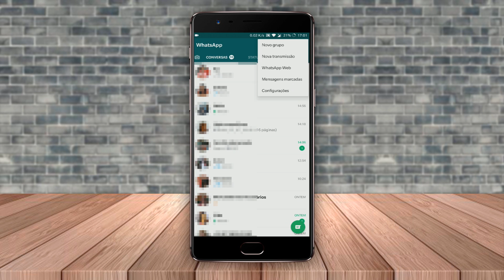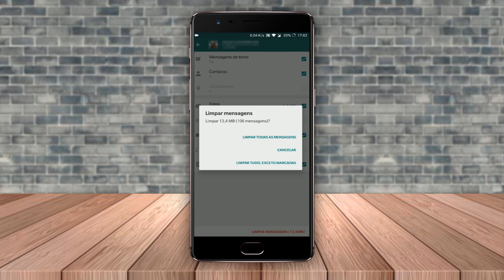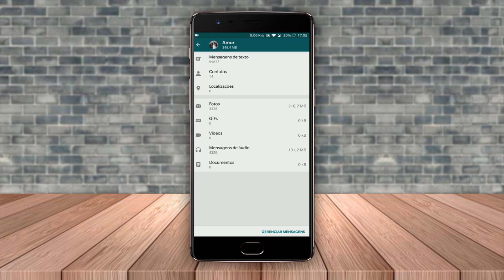TRUQUE ESCONDIDO NO WHATSAPP! Ajuda a liberar espaço no celular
Neste vídeo te apresento um truque escondido no WhatsApp que vai te ajudar a liberar bastante espaço do seu smartphone, confira essa função que foi liberada recentemente mais que ainda é pouco usada pelos usuários do app!